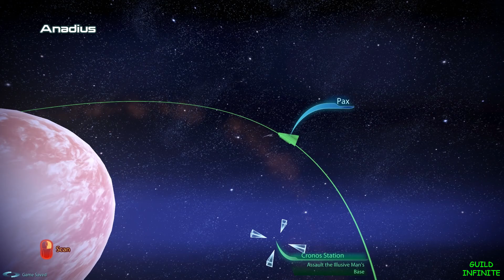Mass Effect 3 Gameplay Walkthrough Part 51 | Full HD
→ I'm Just Some Random Guy Who Likes To Play Games.